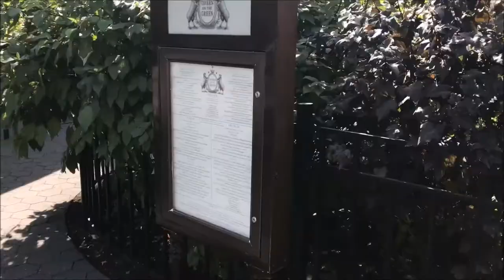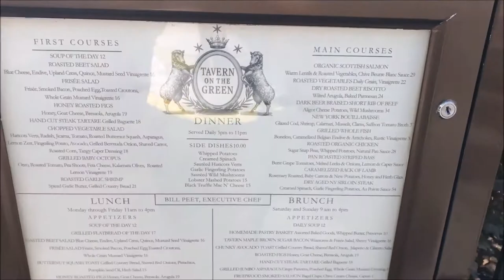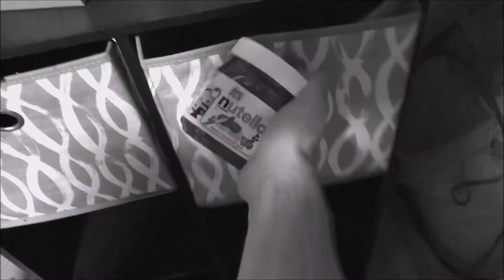Becoming Buddy The Elf - Part 1 (NYC)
This is a Vlog following Luke Rose as he prepares to play Buddy in "Elf The Musical" at Circa '21 Dinner Playhouse in Rock Island, IL. Production dates are November 8- December 30